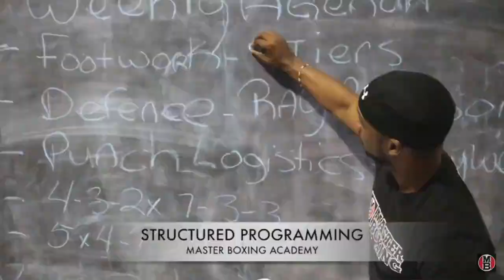Boxing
At Master Boxing, our purpose is to deliver the world's best boxing instruction, boxing programming and business mentorship to Coaches, Fighters & Gym Owners in the world of combat sports.

We go where no one else does by taking boxing instruction beyond skills and drills and focus on the actual PROCESS of building the ultimate Boxer Athlete 🥊🥊🥊

Led by Coach Eric A. Bradley, coach to 14 World Champions and head trainer for 2004 US Olympic Coach Anthony Bradley, Master Boxing brings to the world a unique and first class educational boxing platform for all who seek to be elite Coaches, Fighters & Trainers.

Whether you are a boxing beginner or an experienced Coach, we have you covered on the boxing basics as well as advanced teachings like  the Peek-A-Boo style with our boxing instructional downloads, Master Boxing Coach's Academy and our in gym boxing clinics.

When you are ready to take your fighting career, program or business to the elite level, we are here for you.👍🏽👍🏽